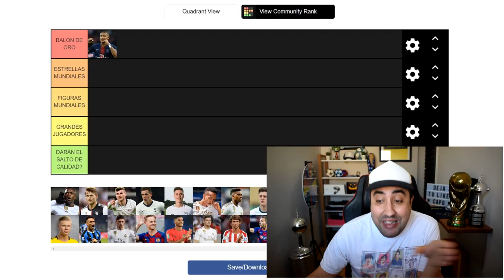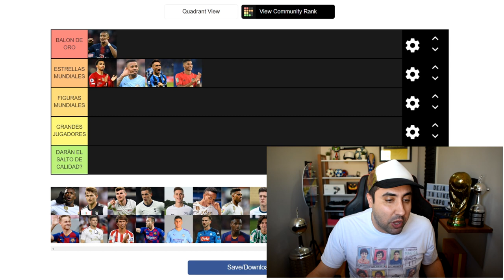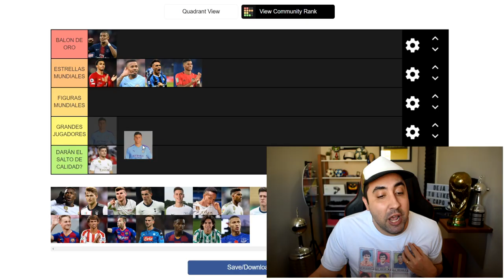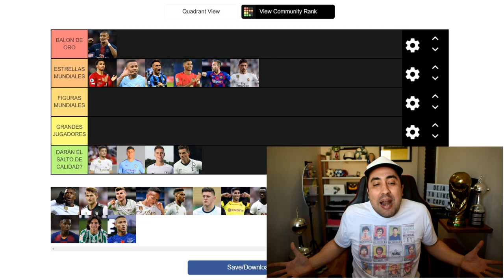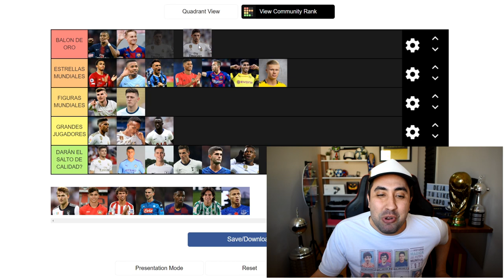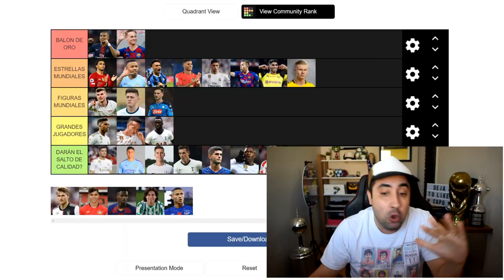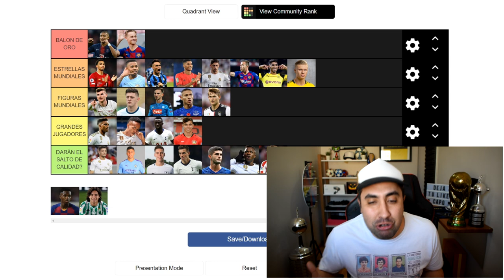TIERMAKER: Los MEJORES PROMESAS del MUNDO ft. PAPI GAVI